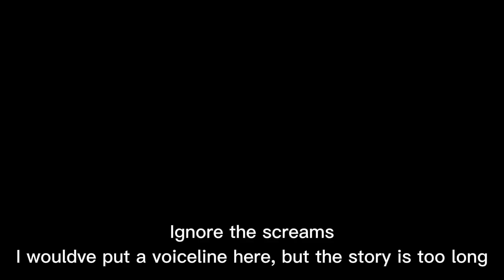FNF Served (MLP Mix) [OLD]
Hi :D

Based on "Cheerilee's Garden"
Cheerilee chromatic by @Princess_Jade64
BF Soundfont